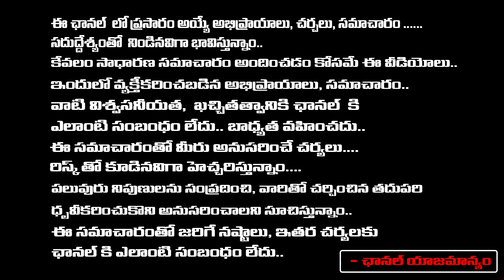డిసెంబర్ 13 - లక్ష్మీ దేవికి ఇష్టమైన పూజా || Margasira Masam Pooja || Nanaji Patnayak || Red TV